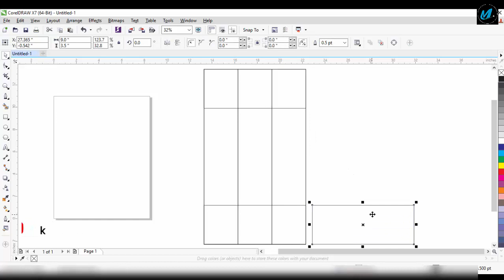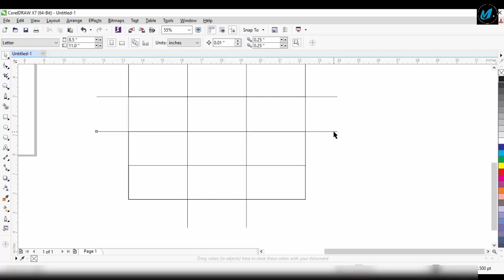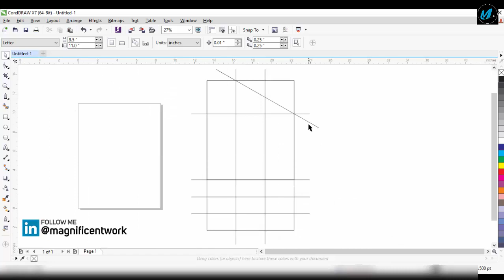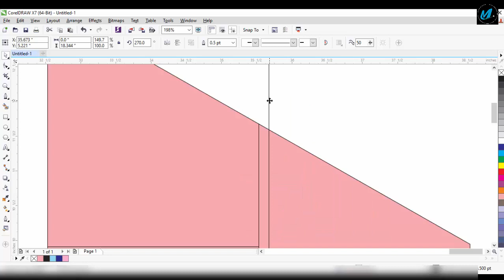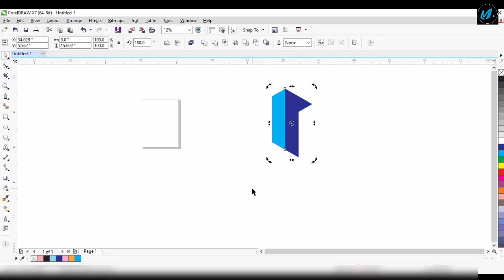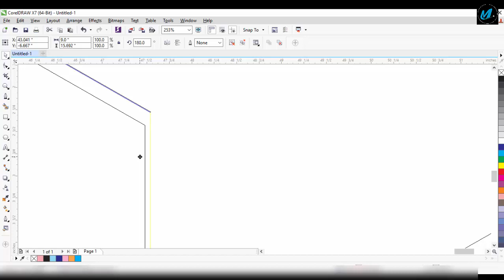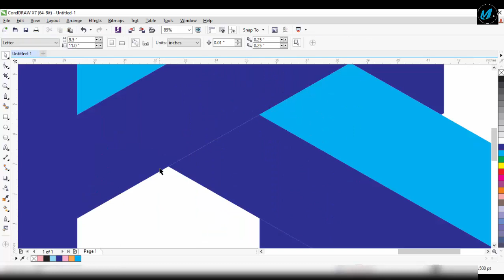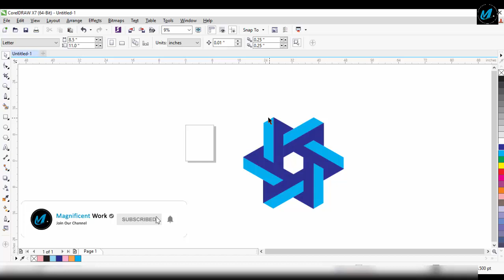3D wallpaper design in Coreldraw (Part__1)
This channel Provides Online Classes (Video) for CorelDRAW, Photoshop, Illustrator, InDesign, Website Development Etc. Online Classes & Tutorial Classes.

Hello Guys, Welcome to "MAGNIFICENT WORK YOUTUBE CHANNEL
In this episode, I will show you how to make a Modern designs in CorelDraw X7. I hope you enjoy the video and that all the steps will

More Tutorials here - Magnificent Work (Youtube Channel)

Software Used:
- CorelDraw X7

Downloads Nope

SHIVA KAPOOR
Graphic & Web Designer